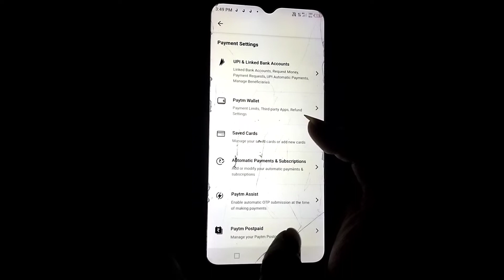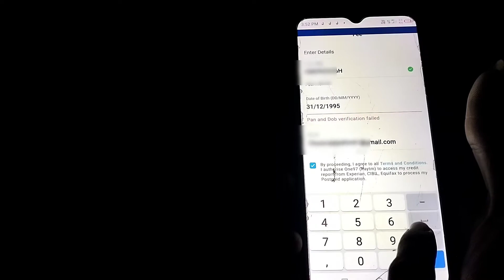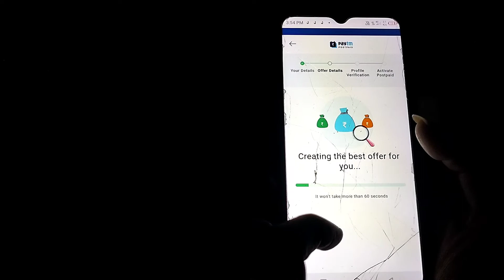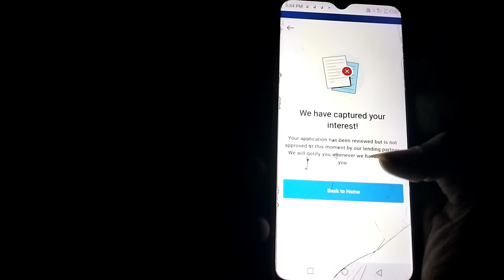paytm postpaid dob error | paytm postpaid dob verification failed problem & solution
hello guys

our video creator partner explain in the video paytm postpaid dob error | paytm postpaid dob verification failed problem & solution.

dosto ye video ke through Aapka Jo problem ho Raha tha Paytm postpaid activate karte Samy dob verification failed ka vo solve Ho gaya hai.